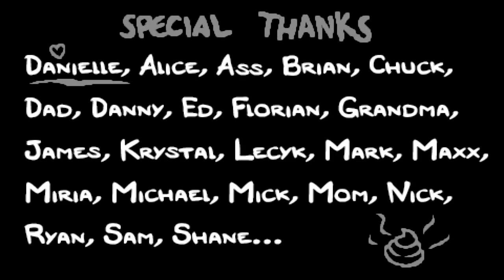Afterbirth my most powerful run ever ??